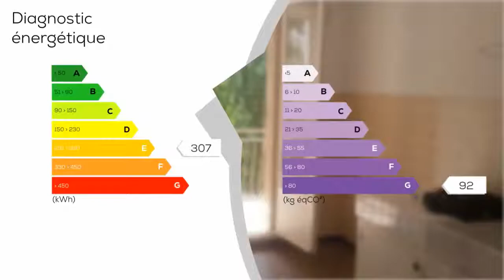A vendre - Appartement - Dijon (21000) - 4 pièces - 88m²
A côté des commerces de proximité, de la Citée Gastronomique, de la Gare, du Centre Ville et de la coulée Verte, beau T4 de 88 m², au calme. Au deuxième étage avec ascenseur, (accessible pour personne à mobilité réduite), cet appartement comprend un vaste hall d'entrée, une grande salle-salon avec balcon exposé Est-Sud, une cuisine avec une terrasse exposé Sud -Ouest donnant sur l'Ouche, Trois chambres dont une avec balcon. Une salle de bain, WC séparé. L'appartement est vendu avec une cave. Possibilité de location d'une place de parking au sein de la résidence - Annonce rédigée et publiée par un Agent Mandataire

Prix : 138 000 €
Bien en copropriétés : 462 lots
DPE : E
GES : G